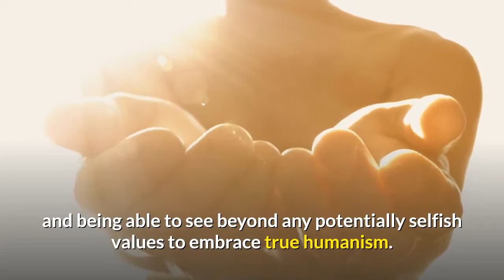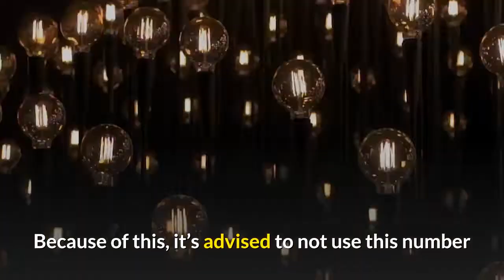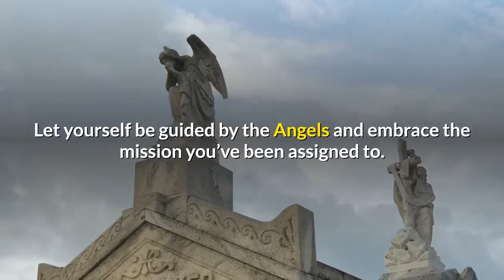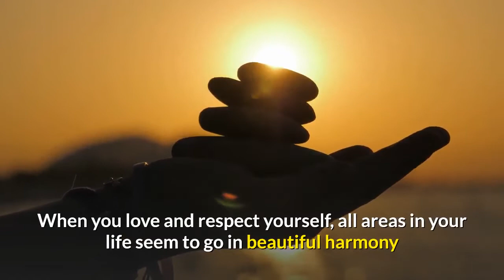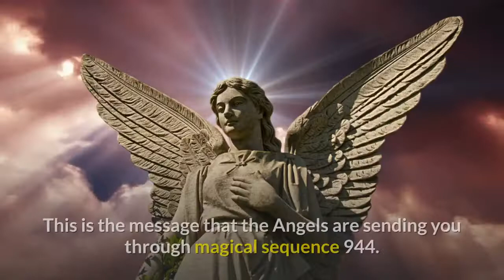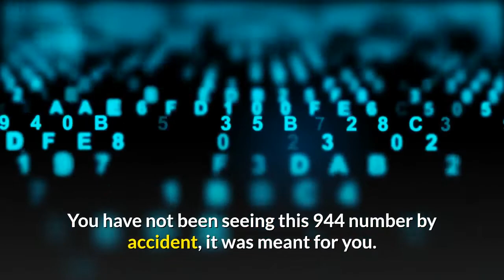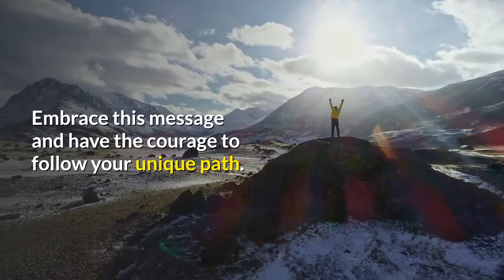Is Angel Number 944 a Sign? Discover Its True Meaning!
Angel Numbers can help us know so much more about ourselves and the world around us by helping us define and re-define our relationships to the Earth and its vibrations.

Each number has a unique significance that can add much more significance to the lives of many people.

The Angel Number 944 is an incredibly important number that’s made up of 3 equally significant pieces.

The first number, 9, is important for helping one understand when something is over.

This ability to reconcile with an understanding of when things are supposed to end is something that many take for granted and can ultimately provide on great solace at the end of relationships or encompassing life goals.

There is also a property of this relating to the Universal Spiritual Laws, ways of viewing the world that involve taking on a higher perspective and being able to see beyond any potentially selfish values to embrace true humanism.